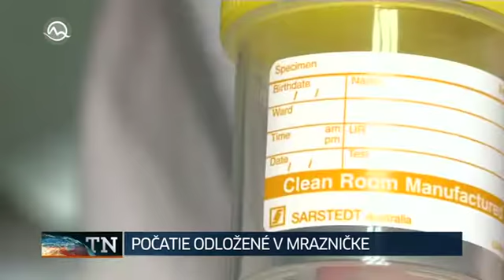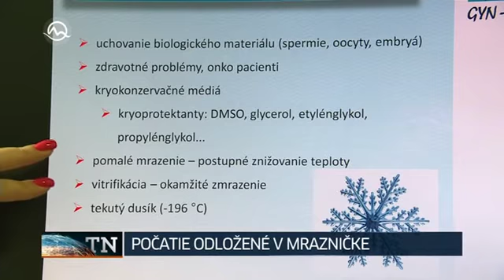2016 05 01 televizne noviny pocatie odlozene v mraznicke 2